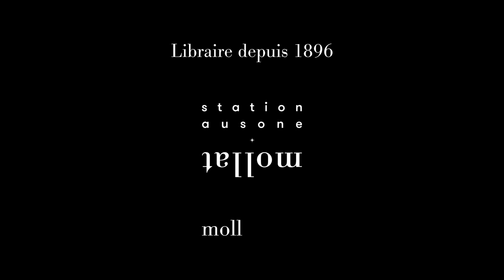Blandine Puel - Le moment adolescent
Blandine Puel vous présente son ouvrage "Le moment adolescent ". Parution le 24 octobre 2023 aux éditions universitaires de Dijon.